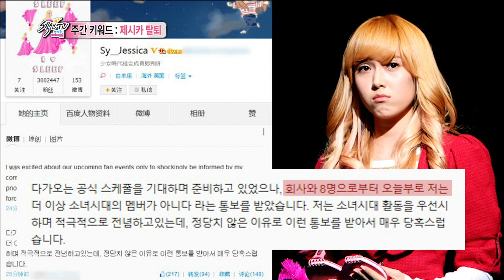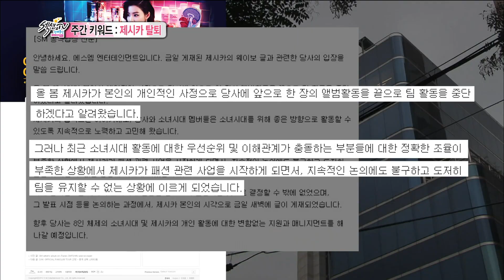Section TV, Weekly Keyword - Jessica of SNSD #02, 주간 키워드 사전 - 제시카 소녀시대 탈퇴 20141005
방송시간 Sun pm 03:20~

[주간 키워드 사전] 제시카 소녀시대 탈퇴